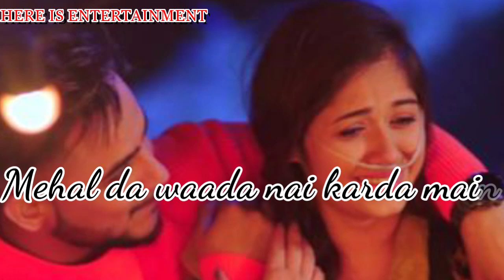||♥️Zindagi di paudi♥️song ringtone and status|Milind Gaba feat Jannat zubair WhatsApp status 2019||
||Zindagi di paudi song||Milind Gaba feat Jannat zubair WhatsApp status new 2019||

FeaturingJannat Zubair

Produced ByMillind Gaba

Written ByNirmaan

Release DateJune 6, 2019

LabelT-Series

Arrangements And MixMillind Gaba